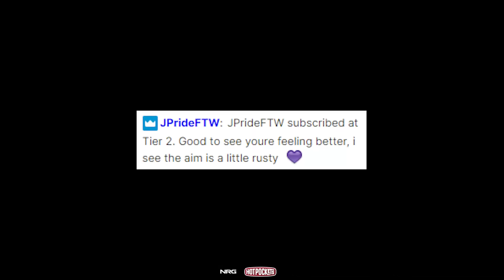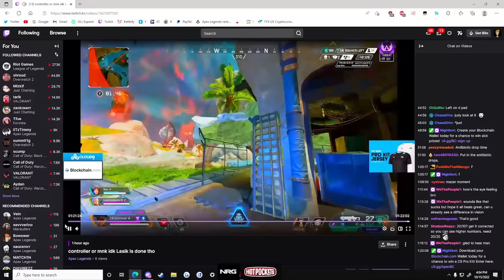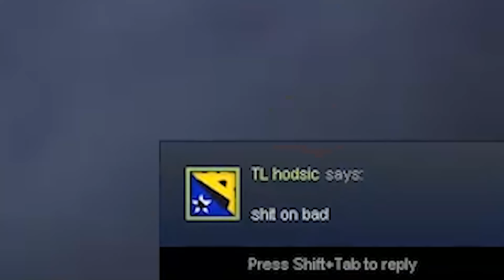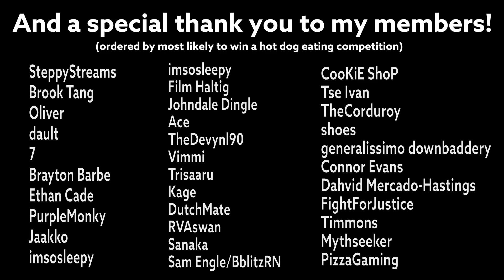Sweet losing braincells with controller players